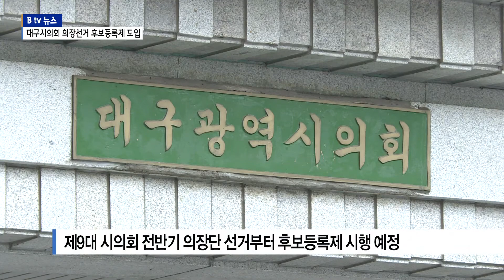[B tv 대구뉴스]대구시의회 개원 31년 만에 의장선거 후보등록제 도입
대구시의회가 개원 31년 만에 의장단 선거에 후보등록제를 도입하기로 했습니다.